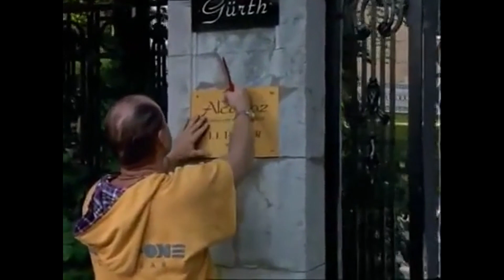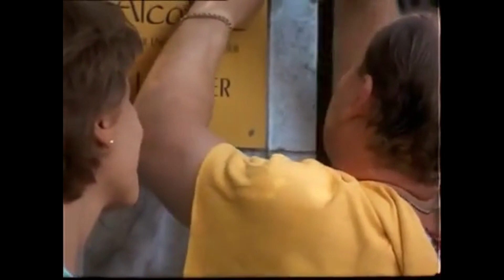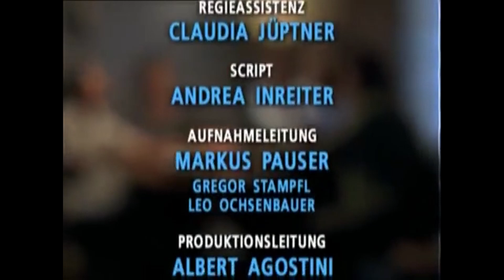Kaisermühlen Blues - 38 Das 4. Gebot (reupload)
Rudi Gneisser wird von der Zukunftswerkstatt nach Györ geschickt, um die dortigen Behörden mit dem österreichischen Vordenkertum vertraut zu machen. Joschi eröffnet unter nobler Adresse seine Künstleragentur Alcatraz und Pepi kündigt bei Vysloczil’s Immobilienbüro. Sebesta ist ziemlich unglücklich und versucht alles, um wieder nach Steinhof zu kommen.